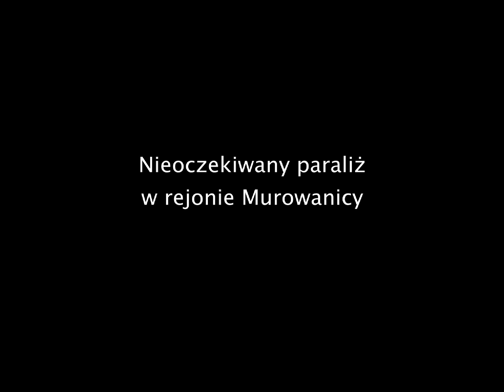Zakopane - Jelenie w centrum miasta | paraliż uliczny ze spaceru Jeleniej rodziny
Dzisiejszy paraliż na ulicach Zakopanego spowodowały zwierzęta.

Poznajecie jakie?